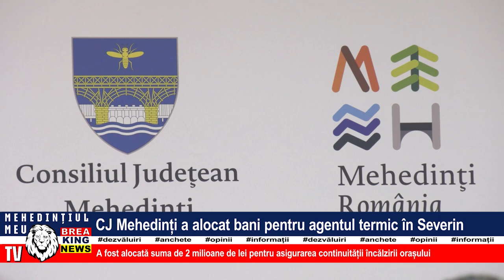CONSILIUL JUDEȚEAN A ALOCAT BANI PENTRU CĂLDURA SEVERINENILOR